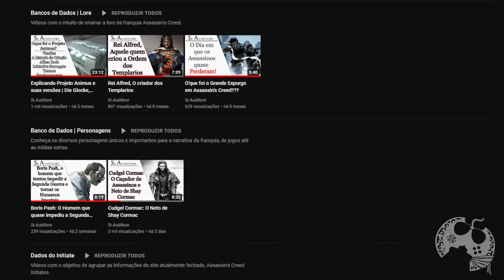SAIBA TUDO sobre ELIJAH, O Filho de DESMOND MILES em ASSASSIN'S CREED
Cheguei invadindo o Gamerllil Games pra contar TUDO sobre o Elijah!
Muitos não sabem, mas Desmond teve um filho legitimo e neste vídeo vou contar tudo o que se sabe sobre o garoto. Aliás, um garoto de raça muito especial.

- Jogue comigo
- Emotes únicos
- Grupo exclusivo no WPP e muito mais!!!

Caixa Postal: 4455
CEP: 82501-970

Temos um Grupo de Ofertas no Telegram!

AGRADECIMENTOS
Kallil Augusto